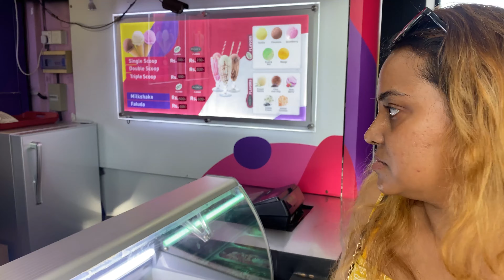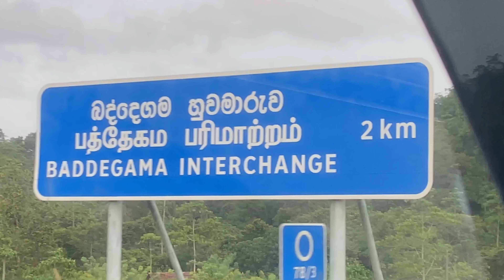Baddegama My Home Town/Home sweet home visit/බද්දේගම මගේ ගෙදර යමු/Sri Lanka my country Travel Vlog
Welcome to "Baddegama My Home Town," a heartfelt journey back to the picturesque landscapes and nostalgic memories of my cherished hometown. Join me on this captivating Sri Lanka travel vlog as we dive into the enchanting beauty of Baddegama and celebrate the warmth of home sweet home.

 Immerse yourself in the captivating beauty of Baddegama's lush greenery, rolling hills, and tranquil waterways. From its scenic paddy fields to its charming little village corners, every step unveils a new layer of natural elegance.

 Rediscover the nostalgic streets and familiar sights that hold a special place in my heart. Wander through bustling markets where vibrant colors, tantalizing aromas, and friendly smiles create an atmosphere of genuine warmth